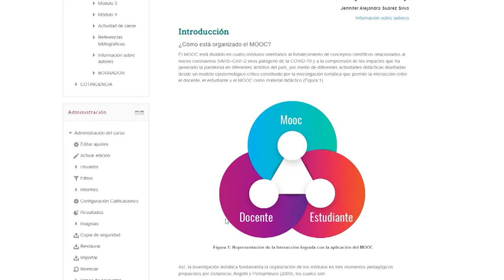Promo HcF. Enseñanza de la Ciencia y Educación Ambiental en la Pandemia.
La Covid-19 cambió la presencialidad por las clases en redes u online, desafía a la pedagogía y pone en evidencia las problemáticas de los contextos en los que se enseña. Por ello, es necesario que la enseñanza de las ciencias ofrezca un enfoque reflexivo de manera contextual que permita a las niñas y niños aproximarse a lo que está sucediendo.